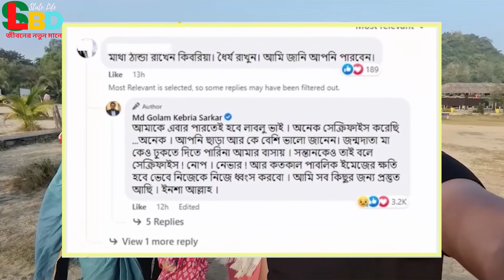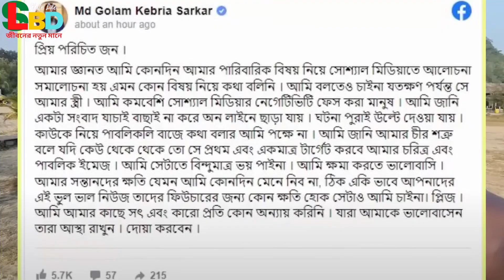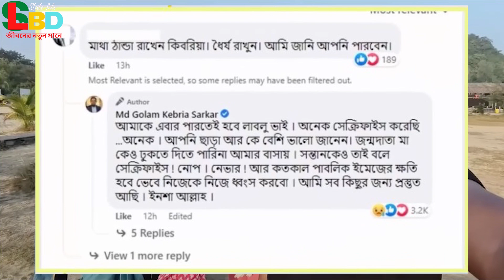প্রায় ঘরের ভেতর ঝাড়ু স্যান্ডেল খুনতি এসব দিয়ে আমার স্ত্রী মারে আমাকে সংবাদ সম্মেলনে বল আরজে কিবরিয়া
আরজে কিবরিয়া মা'কে বাসায় ঢুকতে দিতে পারেন না | rj kebria wife raffia lora | rj kebria
rj kebria,